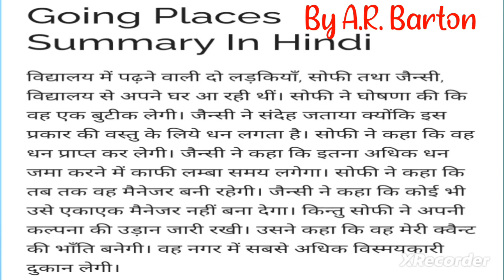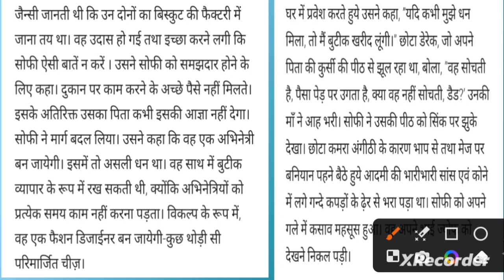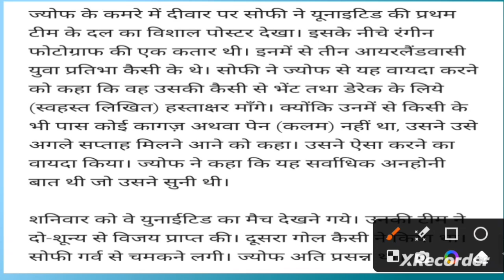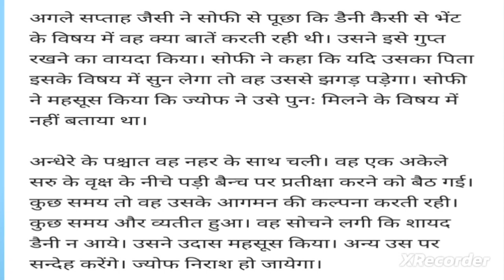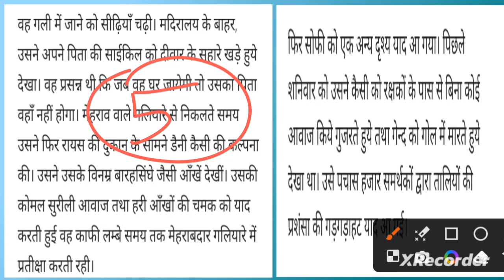Going Places in Hindi | Class 12 English Literature Notes | UP Board English 2024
Keeping Quiet Central Idea🖕